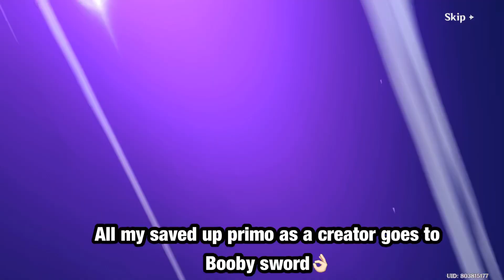Rolling for Mistsplitter Reforge AKA Booba Sword (Gacha) | Genshin Impact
Want to learn how to utilize Starfell Sword skill in a battle? watch my video

Want to learn how to utilize palm vortex and guest surge in battle? watch my video

How about anemo traveler build? same as my geo traveler build just change goblet to anemo dmg% and archaic to viridiscent